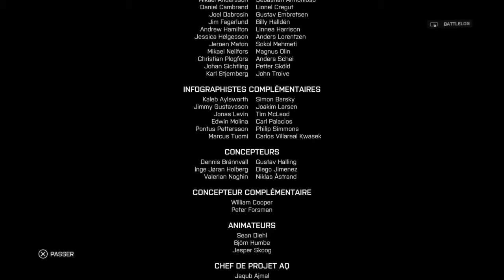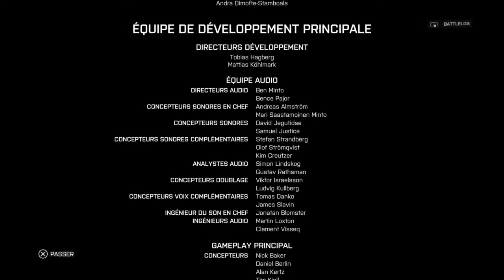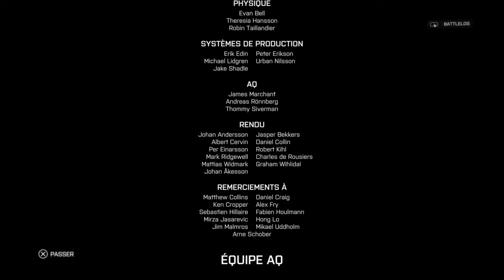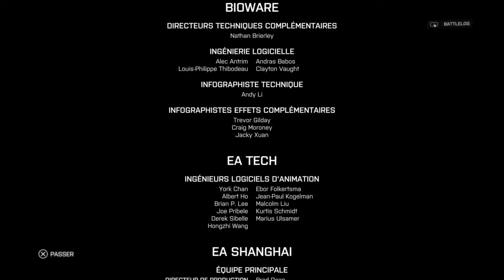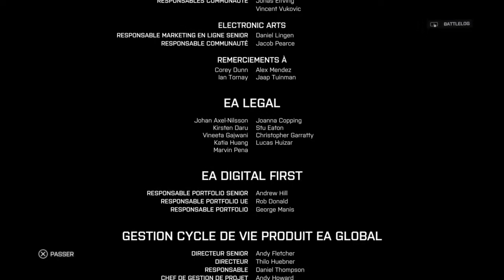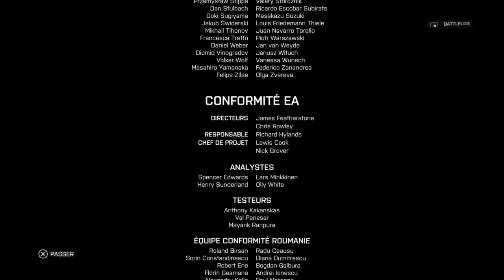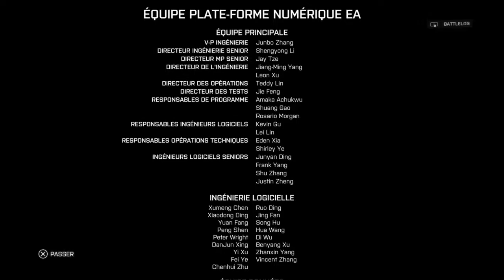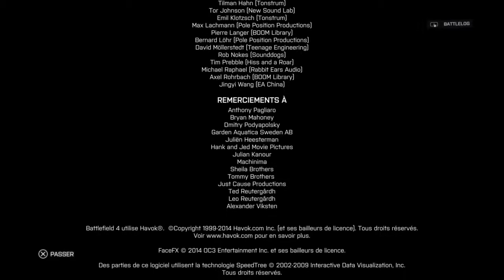BATTLEFIELD 4 : Chapitre 7 La FIN